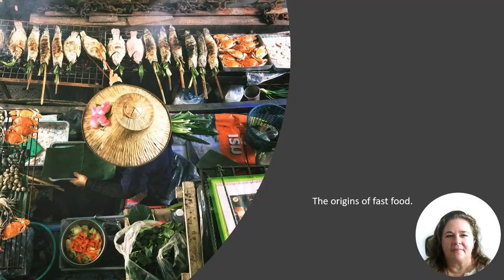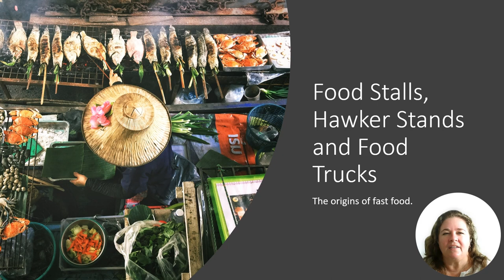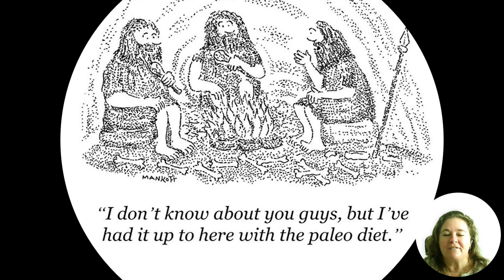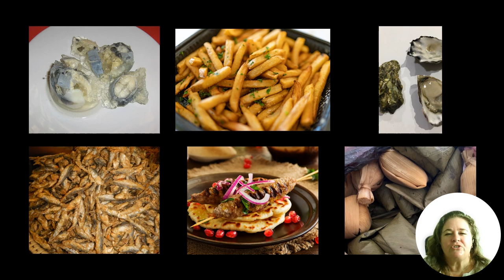Food Stalls, Stands and Trucks - S Giraud - Sample Video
Sample talk - Guest Lecturer for Cruise Ships

Discover how roadside cooks from the Ancient Greeks and Romans to today have influenced what we eat and where we eat – reimagining fast food from around the world.